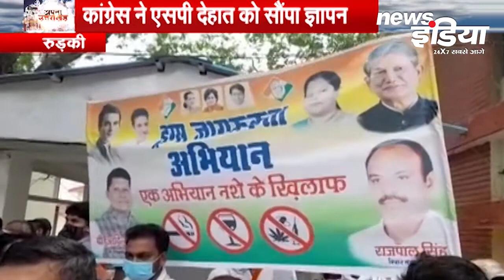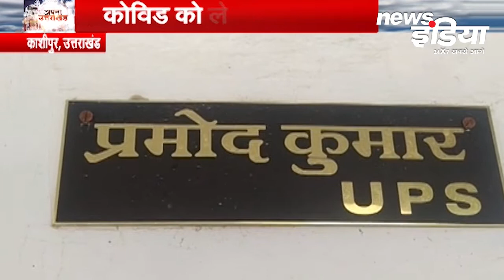'Apna Uttarakhand' : उत्तराखंड की प्रमुख खबरें । Latest Hindi News